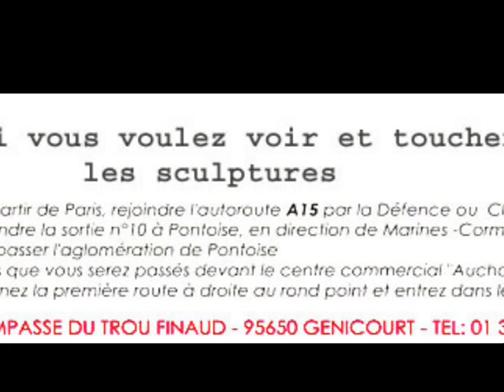"comptine"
bronze pièce unique